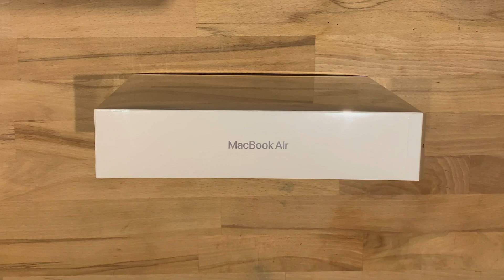Unboxing Westkab Space MacBook Air M1 | Westkab space Apple M1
The Unboxing MacBook Air M1 was satisfying.
My device is one of the new Macs available with the M1 Chip.
This Device is worthy every cent. It's fast! light weight.
The screen is #13 Inches and fits in a hand bag.
macbook air m1 unboxing was so fun.
m1 macbook air is so fast and light to carry along
It has #512 GB SSD storage capacity and has a gray space.
It has a 16GB RAM guys!!
This is #2020 model but the latest model with M1 Chip.
If you buy from Amazon you have a warranty to send it back in 30days if you do not like it.
Amazon Mcbook Air M1 Chip

To buy this Macbook Air M1 Chip, please click on this link to avoid buying fake devices.